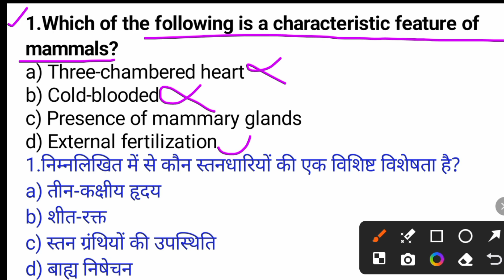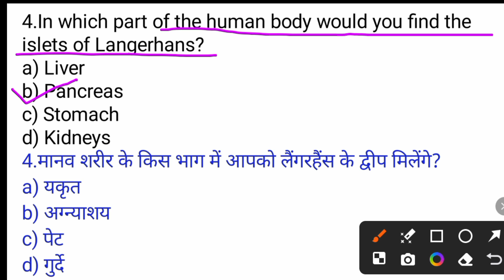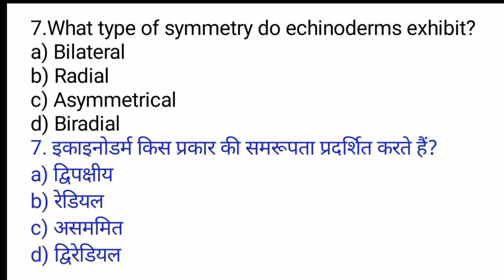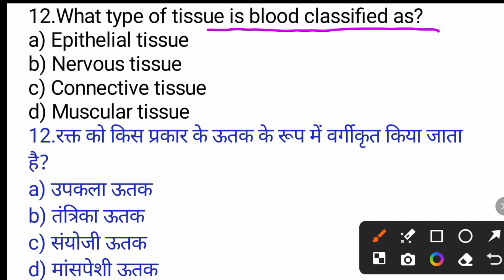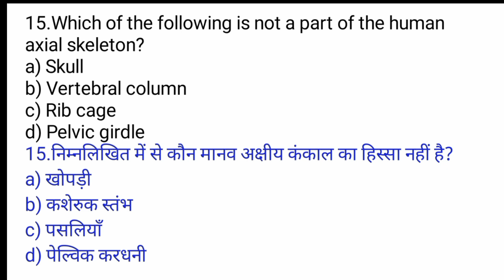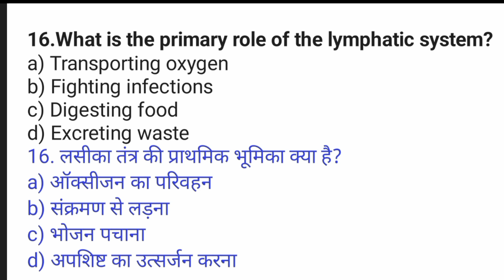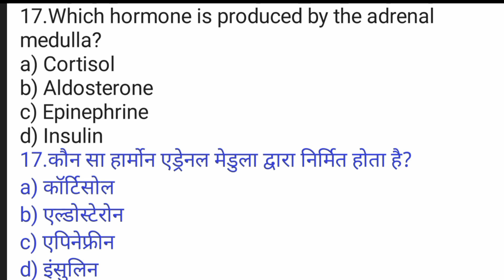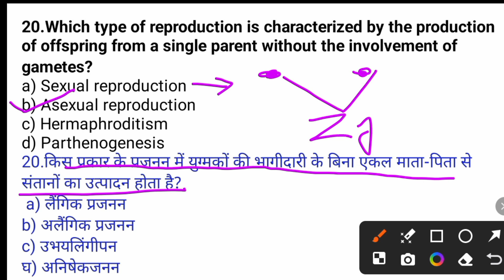Msc zoology entrance exam preparation|msc zoology entrance exam 2024 preparation|msc zoology entranc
your queries...

msc zoology entrance exam question papers
 msc zoology entrance exam preparation
msc zoology entrance exam book
msc zoology entrance exam 2024
msc zoology entrance exam classes
msc zoology entrance exam question paper 2024